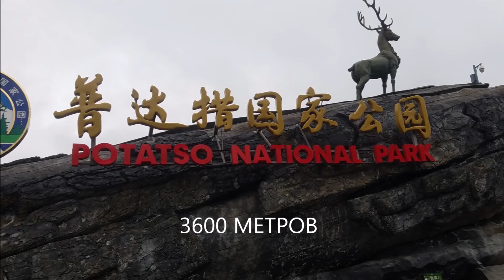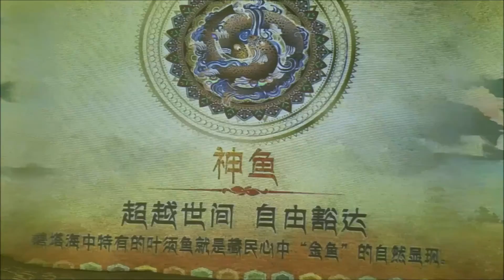5. НАЦИОНАЛЬНЫЙ ПАРК "POTATSO".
10/2019 Georgy & Natalia. Тур "Магический Китай". Наш гид - Леонид Фейгин.